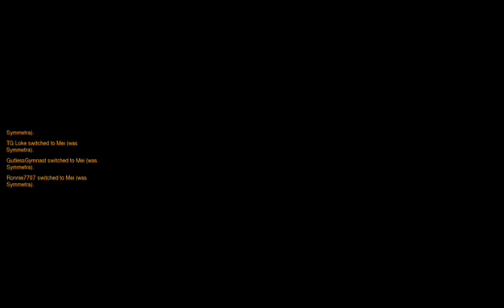Overwatch The new meta (Part 5)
Hey all, I'm here with a bunch of squeakers and the real overwatch crew -- Watch live